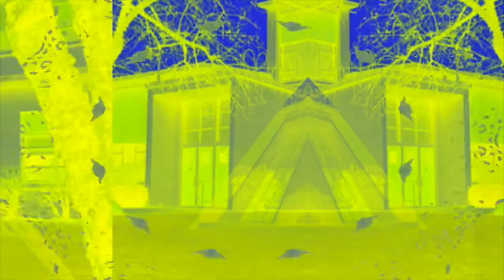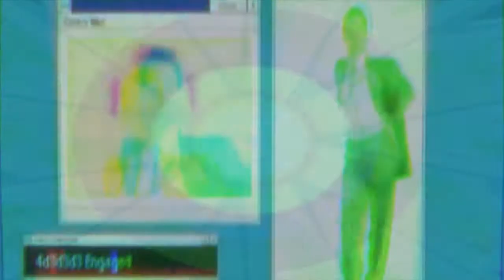Ear Mind Eye - Audio Visual Mix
All music written and produced by Ear Mind Eye.
Visuals manipulated by Ear Mind Eye.
1.Droggo
2.Electric Tampon
3.Harmonic Energy
4.Sasquatch Prophet
5.Operation Ramy!
6.Neon Tetra
7.Welcome Home